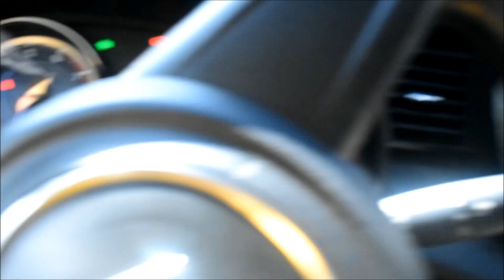BOLINAO PANGASINAN BEACH || NCN BEACH RESORT || BATFAM